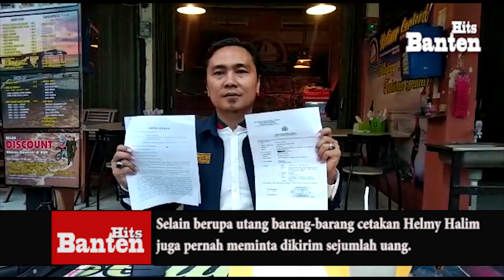Dugaan Pemalsuan Dokumen LSDK Anak Gubernur Banten Diungkap Gara-gara Utang Kampanye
Pemilu 2019 sudah berlalu, namun masih menyisakan masalah buat Muhammad Fadhlin Akbar.

Selain harus gagal jadi calon anggota DPD RI, anak Gubernur Banten Wahidin Halim ini harus berhadapan dengan masalah hukum.

Fadhlin bersama tim suksesnya, Helmy Halim dilaporkan oleh pengusaha percetakan Eef Machdudin ke Bareskrim Polri, Senin, 30 Desember 2019.

Keduanya dilaporkan membuat surat pernyataan donasi palsu dalam laporan sumbangan dana kampanye (LSDK) yang diserahkan ke KPU sebagai syarat pencalonan Muhammad Fadhlin Akbar.